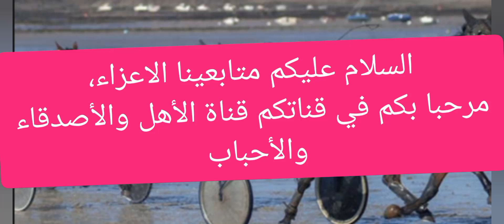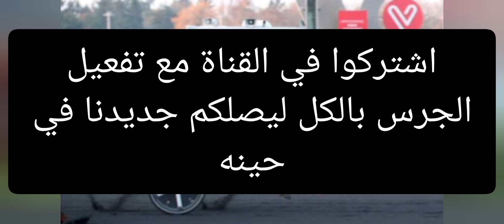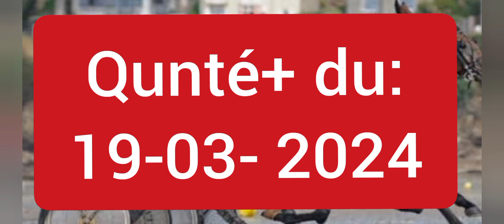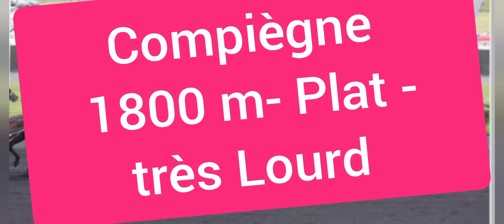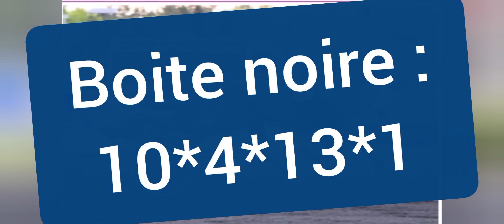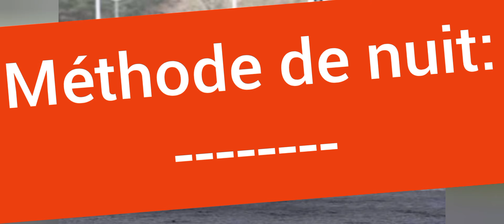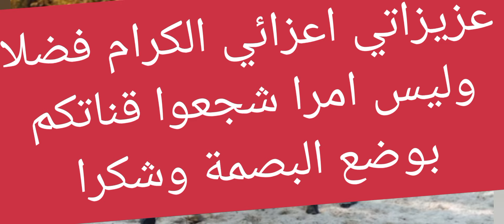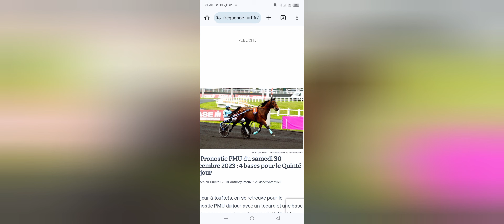pronostics quinté+ de la chaîne Fati Hassan turf- du: 19 Mars 2024 à Compiègne.